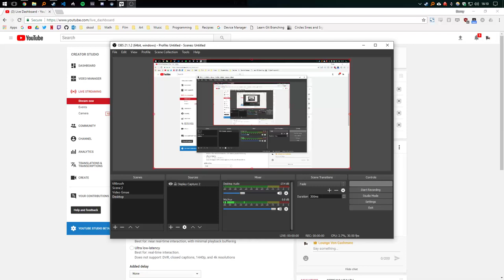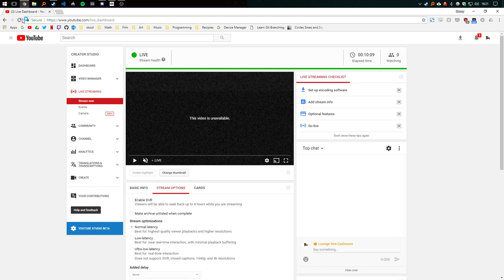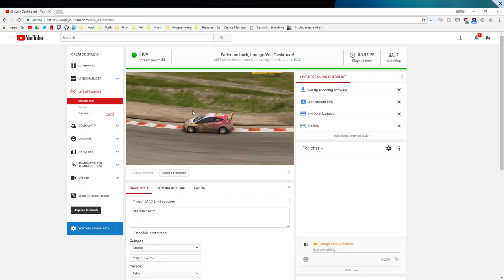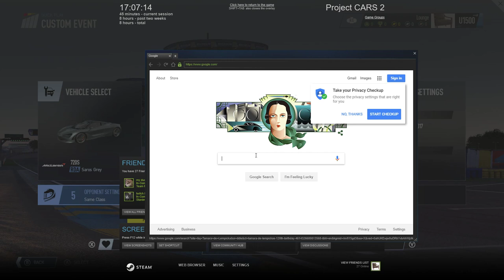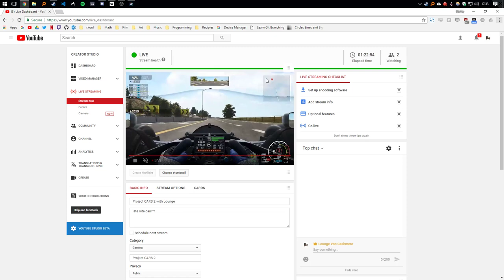Project CARS 2 with Lounge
late nite carrrrr